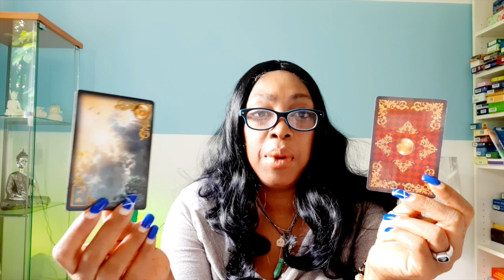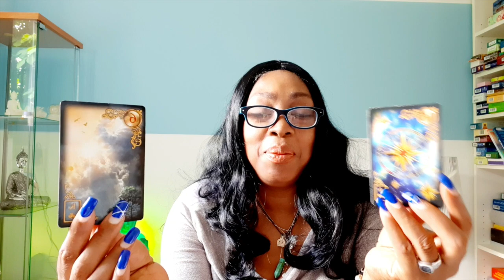AQUARIUS Procrastinating. Get Out Of Abusive Relationship 💖 WEEK 21 🙏 WEEKLY READING MAY 18-24 💫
AQUARIUS Surprise! Unexpected received some money 💖 WEEK 21 🙏 WEEKLY READING MAY 18 - 24💫

Kathye